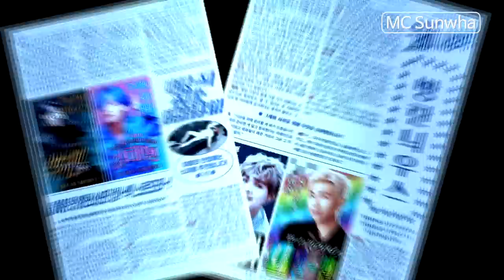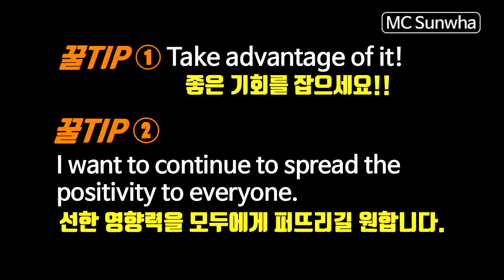[ENG]ARMY들과 함께하는 BTS NEWS SHOW 1탄! (Muster+Festa) + 영어회화 꿀팁!! (머스터/페스타/부산/이밤/보라해요)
[ENG SUB]BTS가 미국 한인사회에 미친 영향력은? How far has the influence of BTS gone?

BTS를 사랑하는 여러분! 방탄에 대한 뉴스를 알고 싶으신가요?
달라스의 아미들과 마음을 모아서 BTS 뉴스쇼를 만들게 되었습니다!
처음이라 부족한 점 이해해 주시고~
 아미들과 행복한 마음으로 준비한거니까 1탄 재미있게 봐주세요~
방탄 글로벌 팬미팅 '5th 머스터: 매직샾'이 6월 15, 16(부산), 22, 23(서울)에서 열린다는 소식과 6월 13일 데뷰 6주년 맞아서 방탄소년단과 팬들의 축제 기간 "페스타" 소식 준비했습니다.
더 풍성한 뉴스를 만들기 위해서 여러분의 참여가 필요합니다.!!
이벤트, 콘서트 갔던 사진, 영상 등 혼자 보기 아까운 장면들을 보내주시면 더욱 재미있고 즐거운 방탄과 아미들의 이야기를 만들어 가보도록 하겠습니다.

Welcome ARMYs!
Do you want to know about BTS's latest News?
Here's what you would love to see!
I start BTS News Show with beautiful Dallas ARMYs!
We have had a really happy time while making BTS News Show!
* 1st news : BTS 5th Muster 'Magic Shop'
* 2nd News : "Festa" for 6/13 debut day.
If you send us your artworks, photos, or videos related to BTS,
we will make a great news with your support!